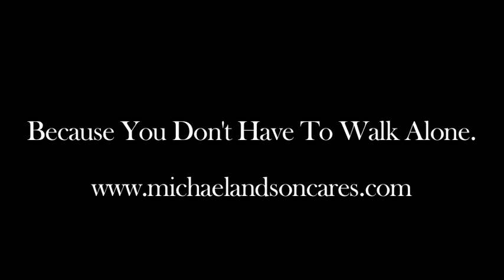Giving Back - Michael & Son Komen Event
We at Michael and Son Services raised $10,000 with our week long Pink Wave event and donating a percentage of each service call to the Susan G. Komen Foundation to help support Breast Cancer Awareness.